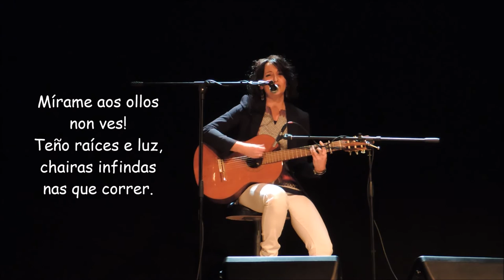"O tren" Sandra Tenreiro"